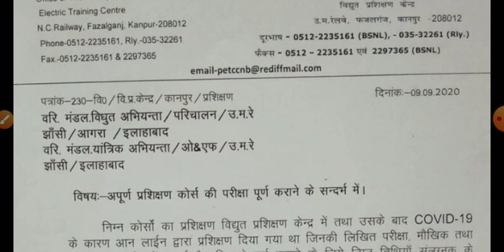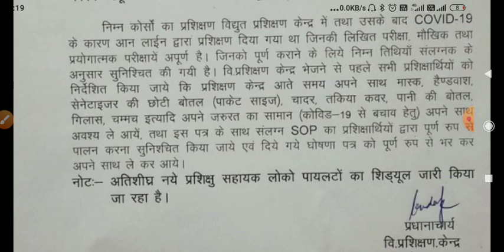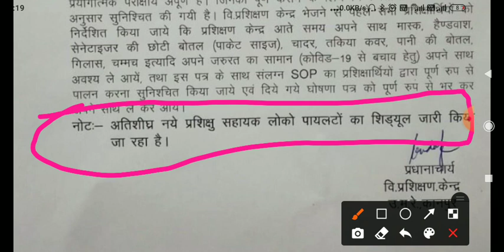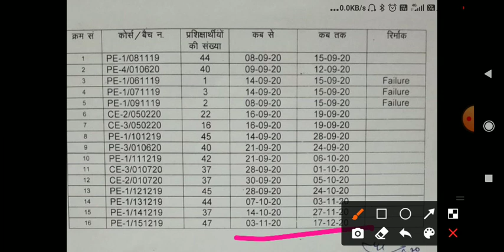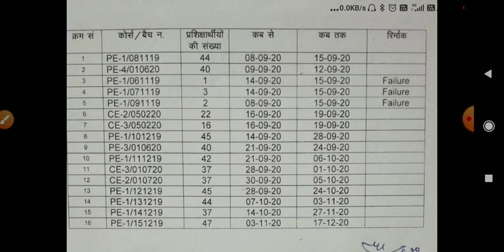RRB TRAINING NOTICE